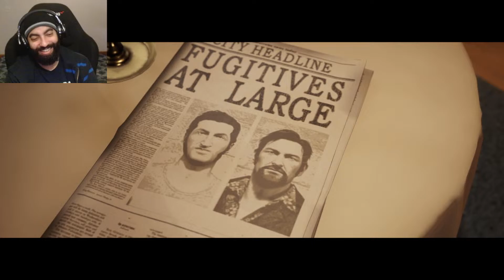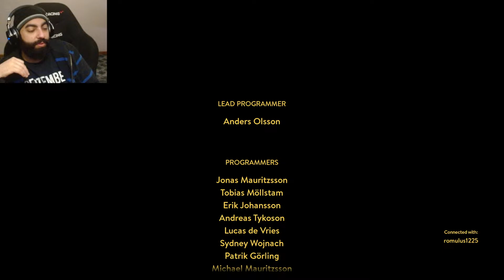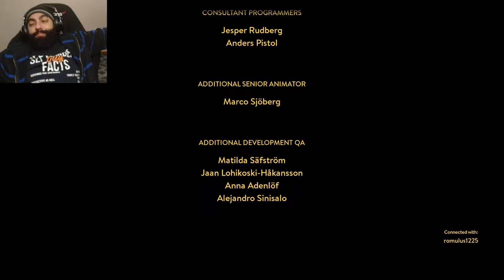I'm Coming For You Harvey | A Way Out (Pt2)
We got our Shaw Shank on n busted out of the big house. Now it's time to get shawty. I mean Harvey!